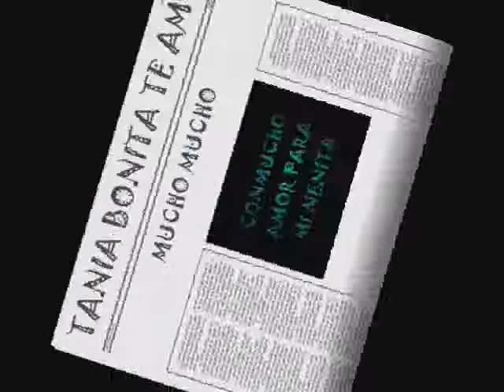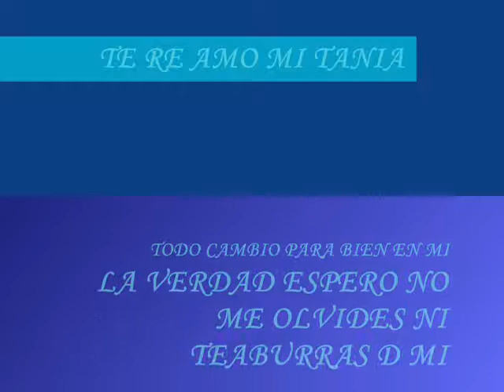darinka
ella- el- visita a la paz